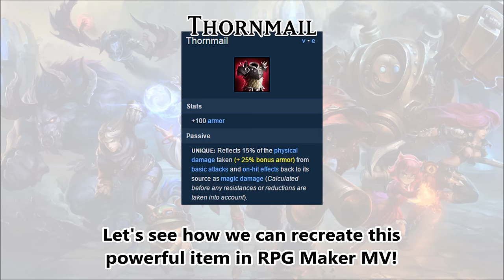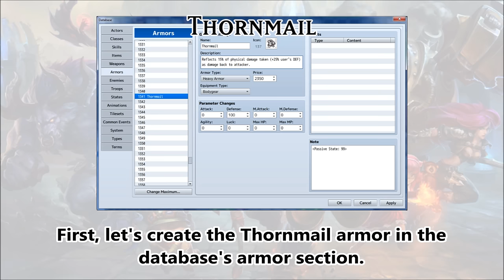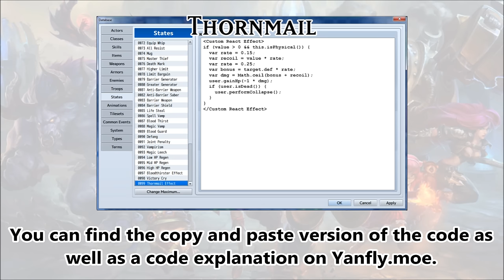Tips & Tricks - Thornmail (League of Legends) - RPG Maker MV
The Thornmail is a unique piece of armor in League of Legends. It inflicts recoil damage to anyone who physically attacks its user. This kind of effect can be recreated in RPG Maker MV along with the bonus damage effect involving the wearer's DEF value.